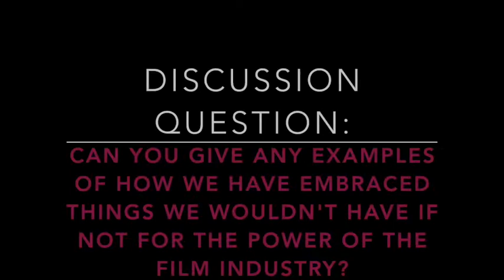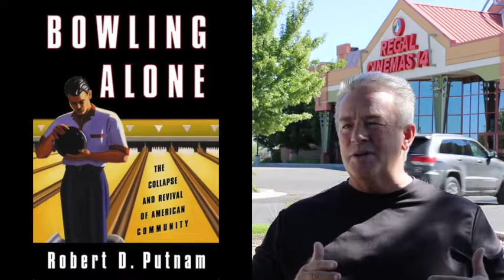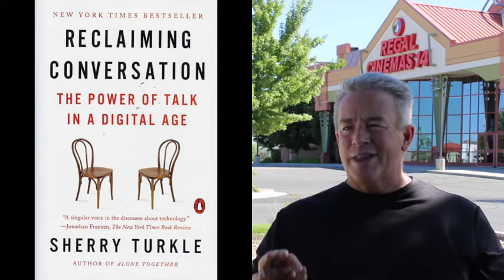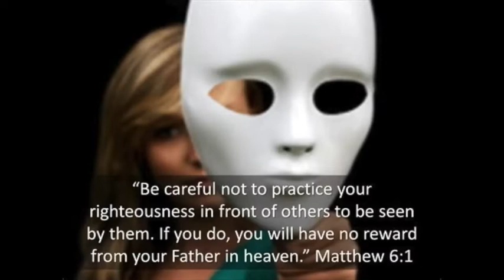The Upper Room #83 Show Stopper